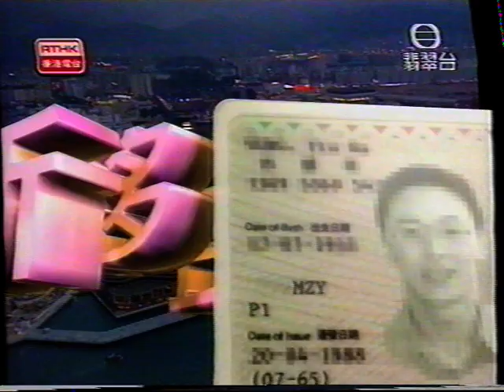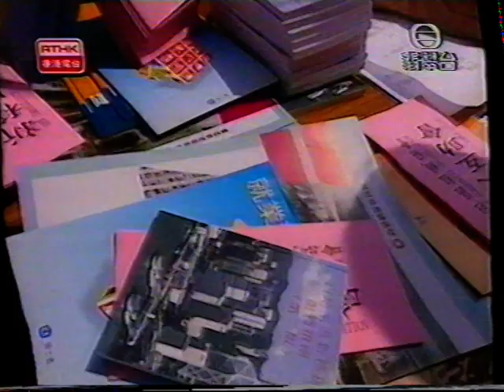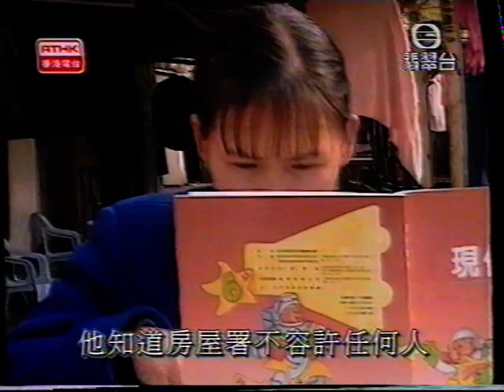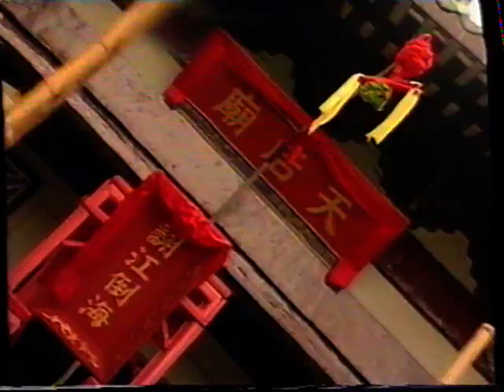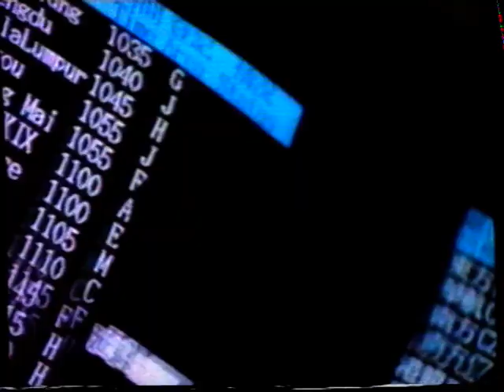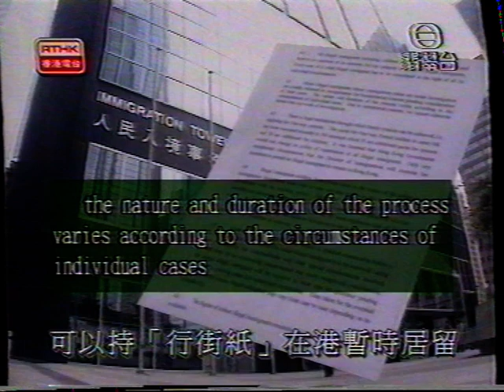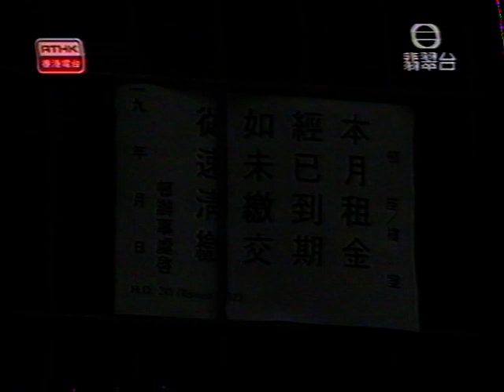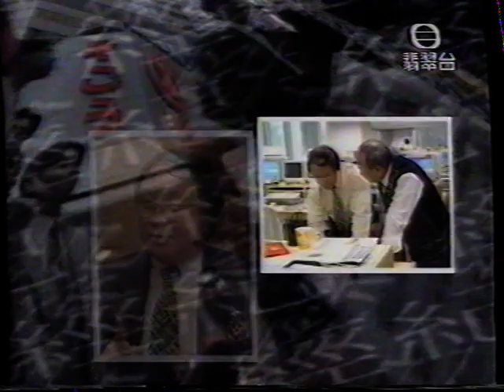1997年3月31日港台節目